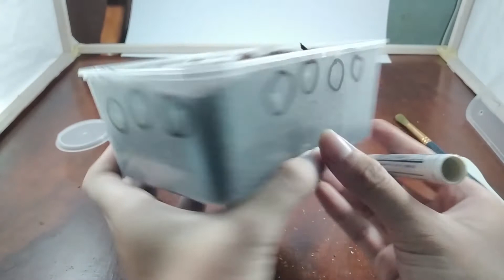Handle with Care! - Set Up Wadah Sementara Telur Kumbang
Dapet telur di breeding box bisa bawa berita baik dan buruk. Baiknya, kumbang betina berarti mau bertelur; Buruknya, itu telur. Sensitif dan rawan mati. Saya gak pernah suka dapet telur di breeding box. Tapi kalau itu terjadi, ini yang saya lakuin.

Cari kumbang dan kebutuhan kumbang lain yang kamu inginkan di Agathe Beetle

Kritik dan saran terhadap videografi, cara penyampaian, dan informasi akan selalu diterima. Langsung taruh di komentar saja supaya yang lain bisa belajar!